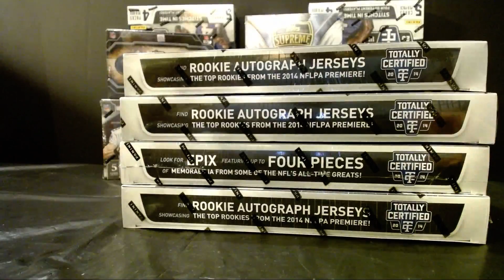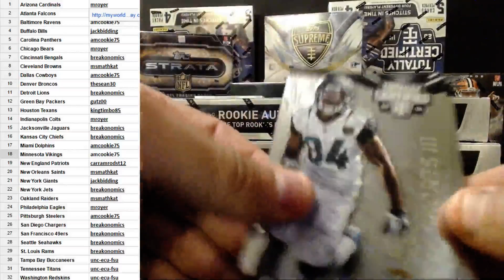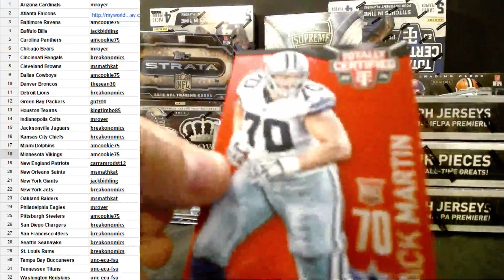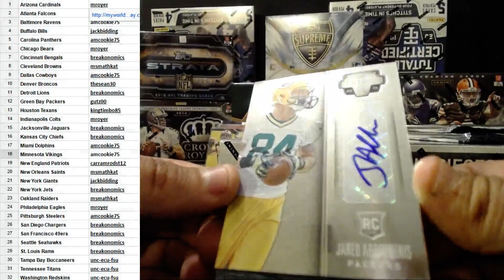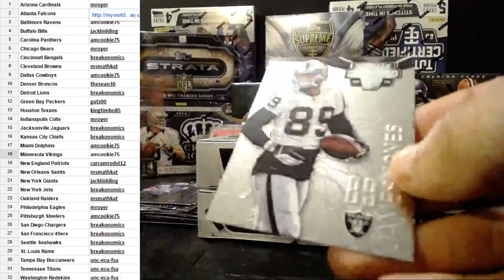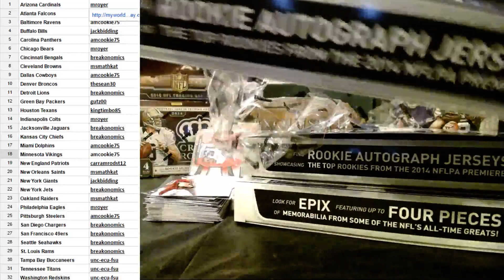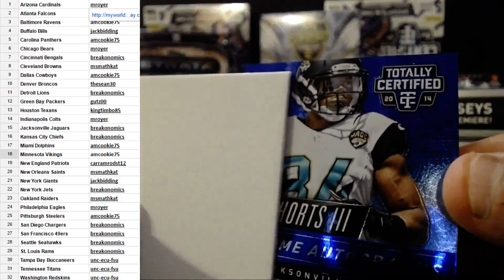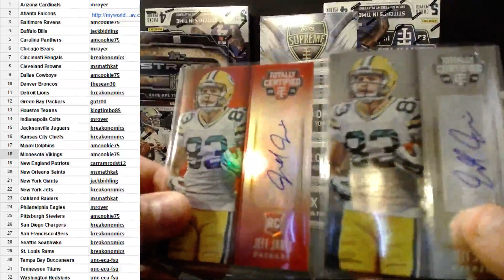CAJUNBREAKER 4/14/2016 (4) 2014 TOTALLY CERTIFIED